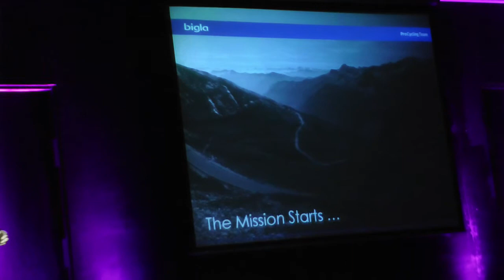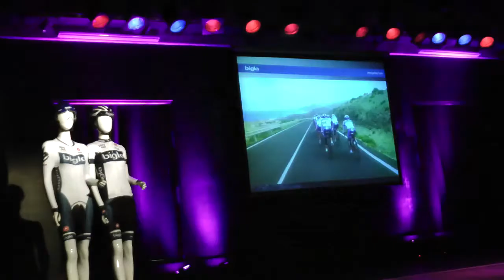Bigla Pro Cycling Team, presentation (part 1)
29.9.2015, Biglen. Presentazione Bigla Pro Cycling Team